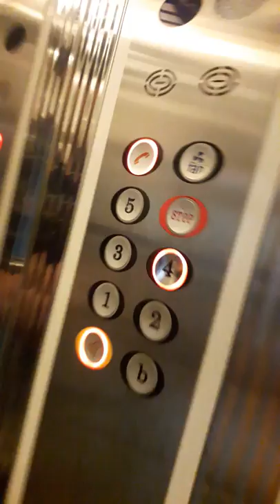Her Kese Günaydınlar Millet